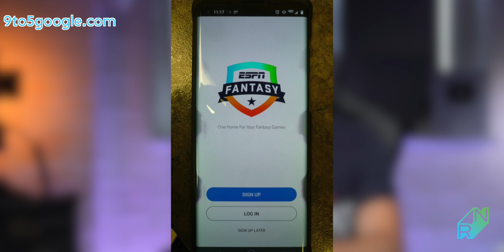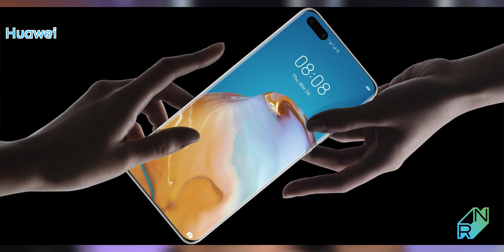Galaxy Watch 3, Asus ROG Phone 3, Tab S7 i zielone ekrany OLED TechNews 46| Robert Nawrowski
Muzyka:🔈Breathe out Breathe In (Instrumental Version) - Roof